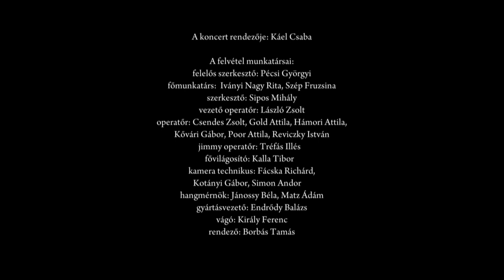Petrás Mária moldvai balladát énekel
A Muzsikás Együttes -- Sipos Mihály, Hamar Dániel, Éri Péter, Porteleki László -- a 2013-as Sziget Fesztivál nulladik napján (augusztus 6.) nagyszabású jubileumi koncerten ünnepelte negyvenedik születésnapját. A zenekar vendége volt Petrás Mária, Jandó Jenő, az Amadinda Együttes, Alexander Balanescu és az amerikai Woven Hand. Felvételünkön Petrás Mária énekel moldvai balladát a koncerten.